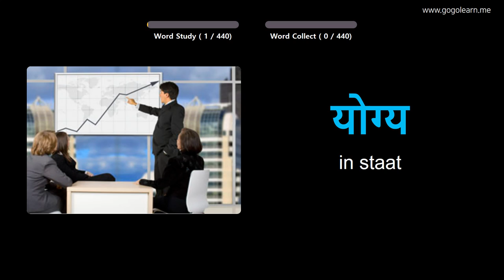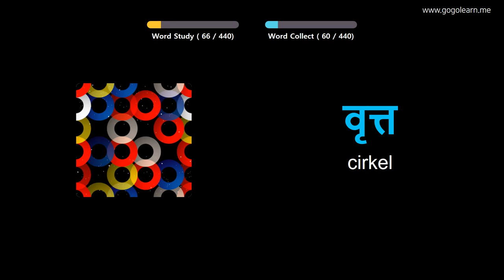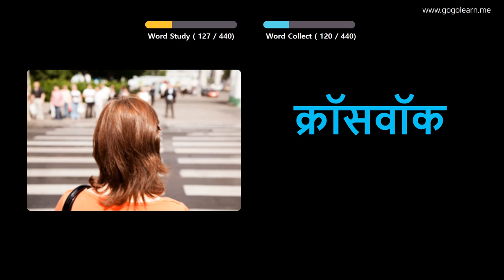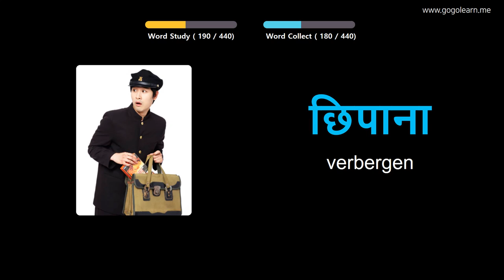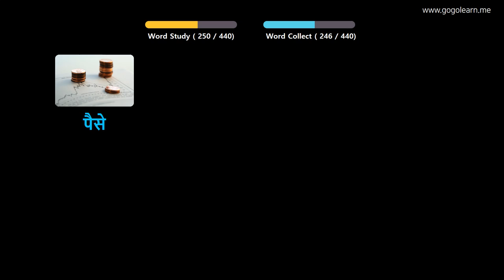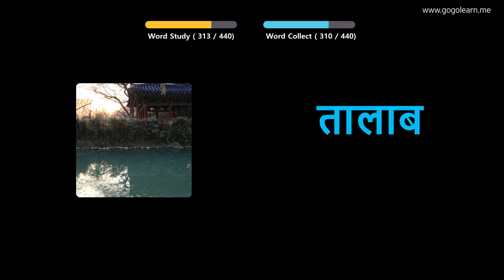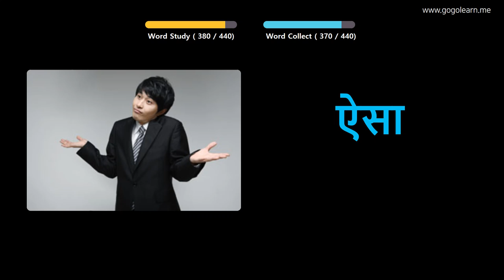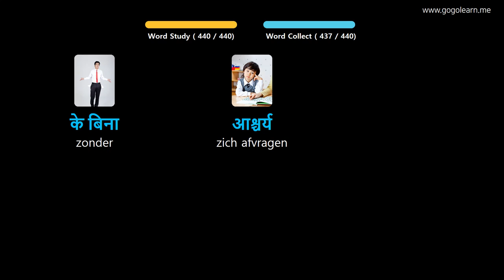Hindi Leren Door Middel Van Foto's |Hindi woordenschat Lagere School | Golearn